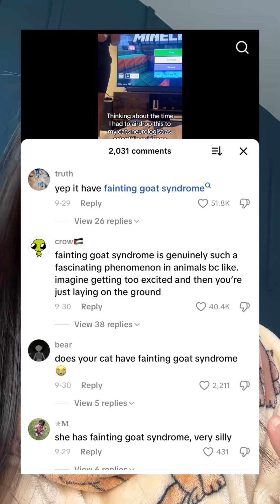Fainting goats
And now you know